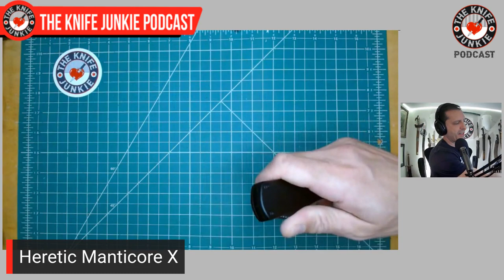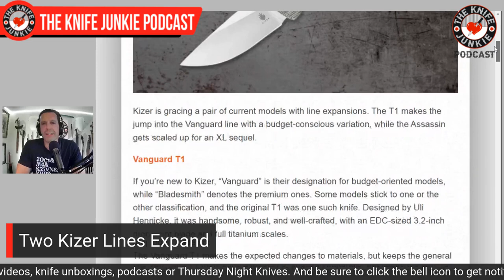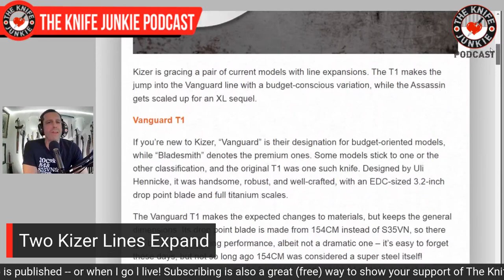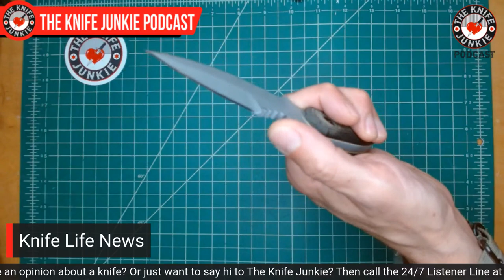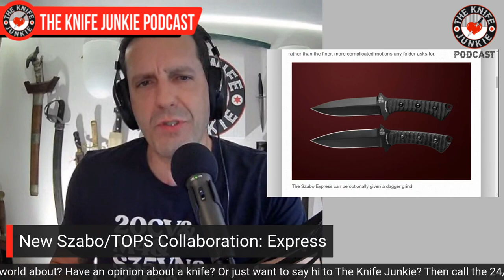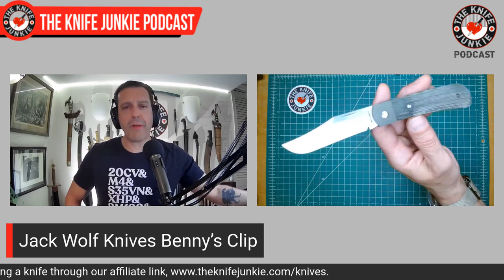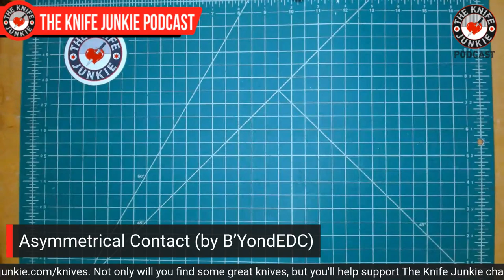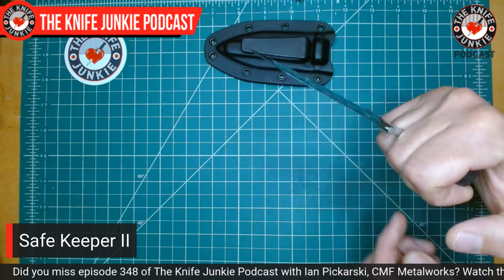My Cold Steel Fixed Blade Collection - The Knife Junkie Podcast (Episode 349)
On the mid-week supplemental episode of The Knife Junkie podcast (episode 34), Bob "The Knife Junkie" DeMarco shows off his Cold Steel fixed blade collection, including the Master Tanto, Kobun, Culloden and more. Find the list of all the knives shown in the show, and links to knife news stories,

Bob starts the show with his favorite comment of the week followed by his "pocket check" of knives -- the Heretic Manticore X, Lionsteel Gitano, Hogtooth EDC Tanto and the Finch Knives Buffalo Tooth (his emotional support knife).

In Knife Life News, two Kizer lines expand and a new Szabo/TOPS collaboration: The Express. Meanwhile in his "State of the Collection," Bob shows off the Jack Wolf Knives Benny’s Clip, a Short MXG Gear Clip that makes his Delica comfortable, and the Asymmetrical Contact (by B’YondEDC).

Support the Knife Junkie channel on your next knife purchase.

🔪 SHOPPING FOR A KNIFE 🔪
The Knife Junkie Knives for Sale Webpage --